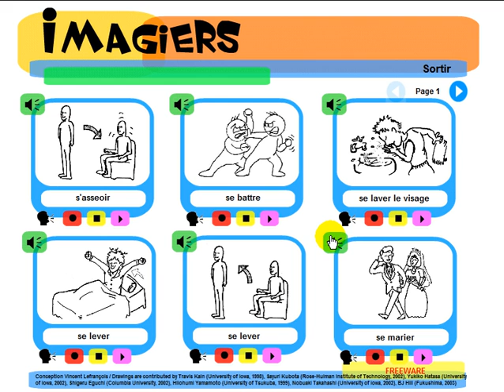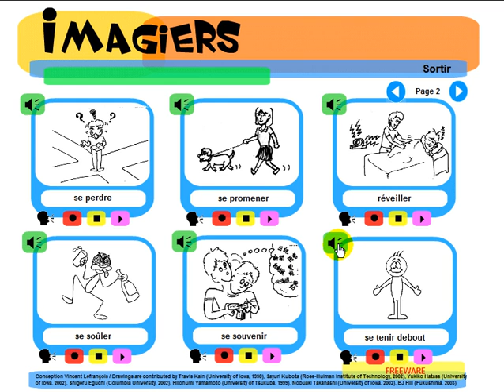जानें फ्रेंच भाषा = Imagiers = Vocabulaire = Les verbes #3